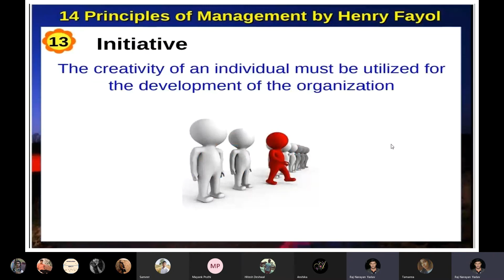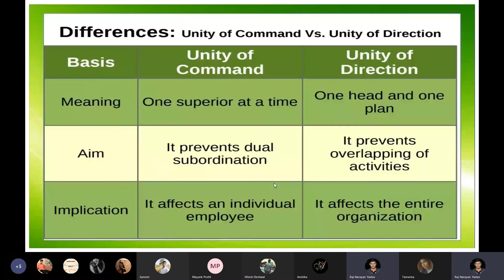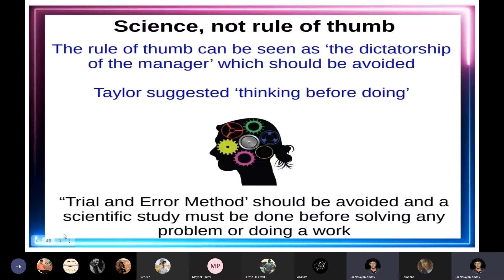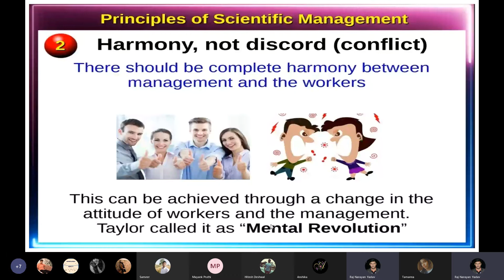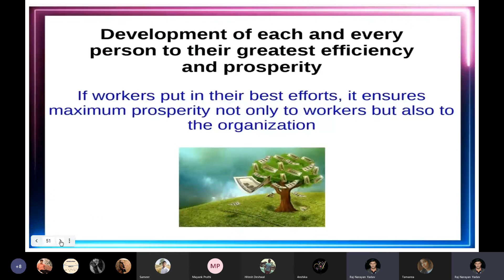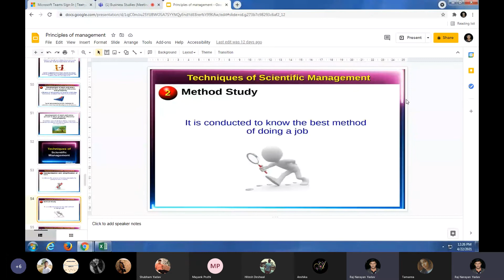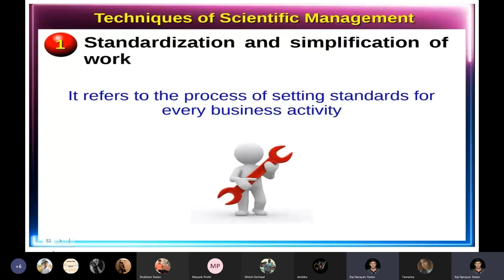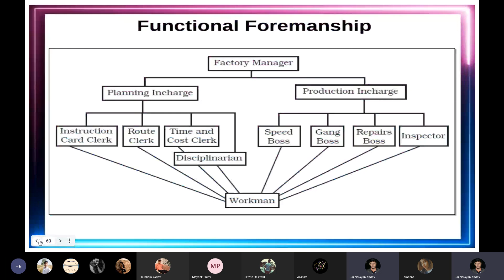principles of management(lect.4)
science not a rule of thumb, harmony not discord, cooperation, not individualism, development of each and every person to their greatest efficiency and prosperity, standardisation and simplification of work, method study, motion study, time study, fatigue study